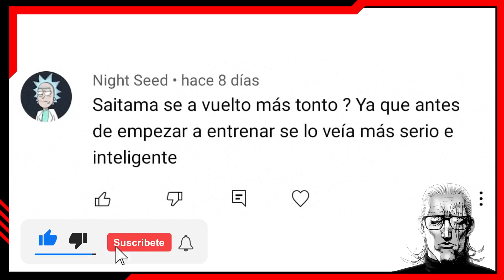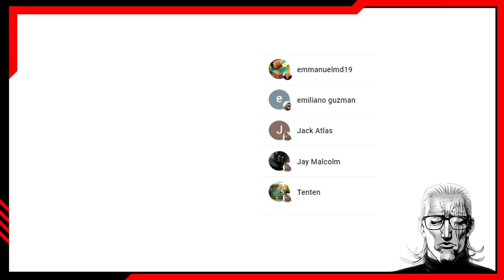SAITAMA SE HA VUELTO MÁS TONTO ??? OPM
SAITAMA SE HA VUELTO MÁS TONTO ???   OPM MANGA ONE PUNCH MAN OPM WEBCOMIC